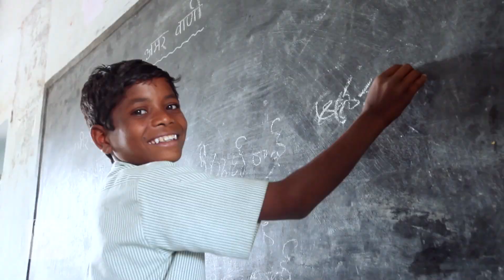Ole Feddersen - Have A Good Feeling (Wolfgang Lohr Remix)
"Ethletic" - das ist nicht nur ein Brand. Das ist vor allem ein Gefühl! Ein gutes Gefühl! Wir stehen für faire Mode, aber auch für Spaß. Wir lieben das Leben, aber auch den Frieden von Mensch und Tier. Wir machen Musik und das mit Herz. Und wir wünschen uns, dieses Gefühl mit der ganzen Welt zu teilen. Von den Kleinbauern bis hin zu den Konsumenten. Von den Freaks bis zu den Fashionistas. Von Berlin bis Mumbai und wieder zurück. Dazu gibt es jetzt den hauseigenen "Ethletic"-Soundtrack. Geschrieben und produziert von Musiker Ole Feddersen, der nach seiner Udo-Lindenberg-Tour mit "Ethletic" in Indien war und hinter die Kulissen unserer Produzenten geschaut hat. Geremixed von Wolfgang Lohr, der den Song gehört und das Gefühl sofort verinnerlicht hat. Und jetzt seid ihr dran... Have a good Feeling!